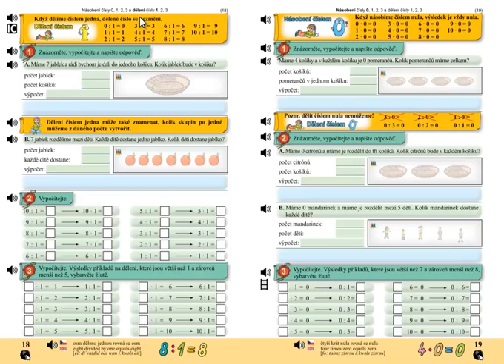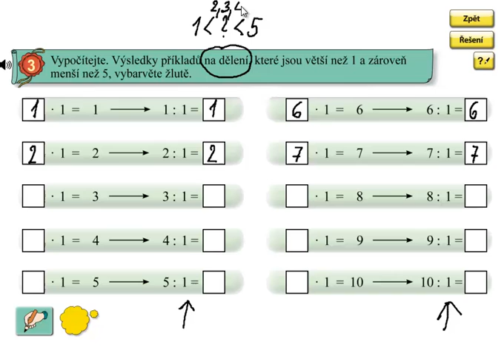Dělení 1; Matýskova matematika 6 díl, strana 18, cvičení 3